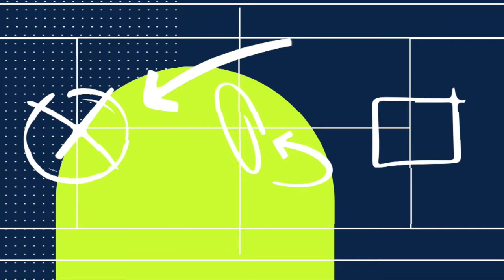Yoanner Negrin, un trotamundos del beisbol del Caribe que estará con Nicaragua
Yoanner Negrin tiene un amplio recorrido por las principales ligas de verano e invierno en latinoamerica; el pitcher derecho será de la parte principal del staff de lanzadores de Nicaragua para la Serie del Caribe